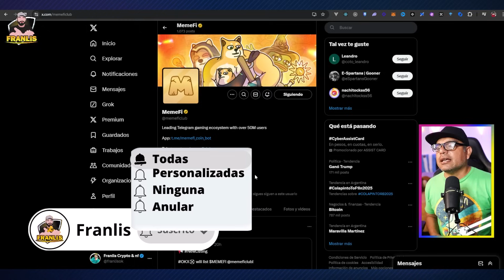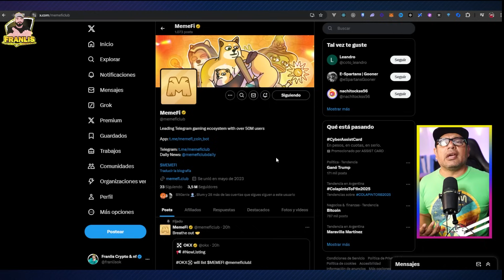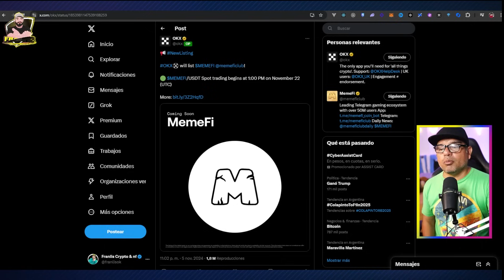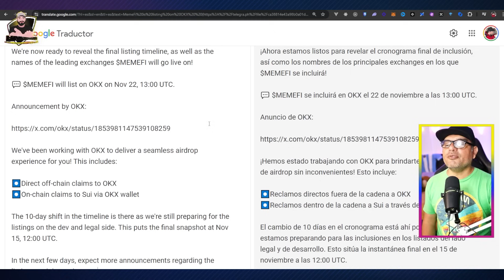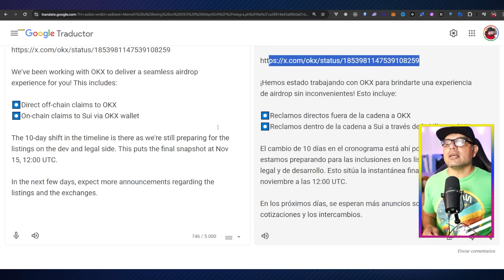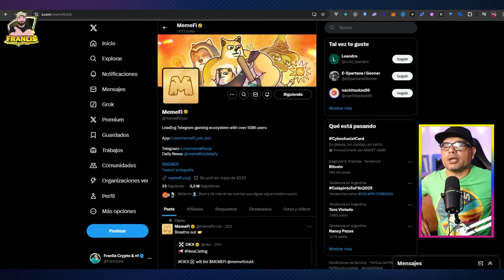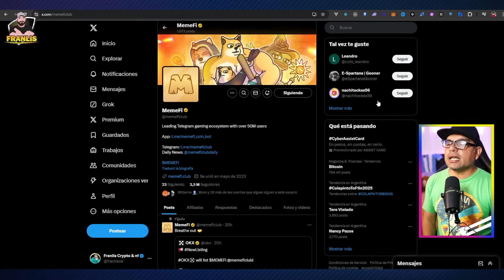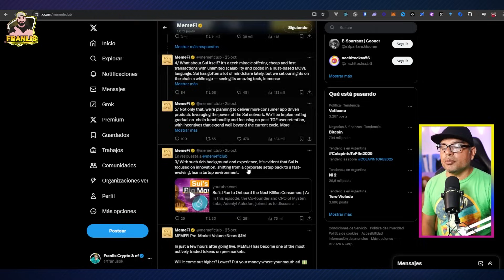📢 MEMEFI ESTO TENES QUE SABER ✅ SOBRE EL AIRDROP | CUANDO PAGA ESTE BOT DE TELEGRAM 2024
Indice:

00:00 Introduccion
00:31 Sorteo USDT
01:26 Que pasa con MemeFi?
02:53 Anuncio OKX sobre listado
04:34 Telegram MemeFi
04:44 Que dice el ultimo anuncio de MemeFi?
08:30 Relacion con Blum
08:57 Que otros exchange lo listaran?
10:17 Desape

MEMEFI